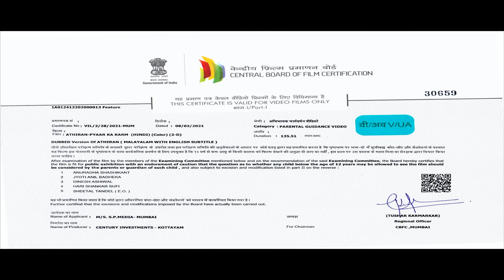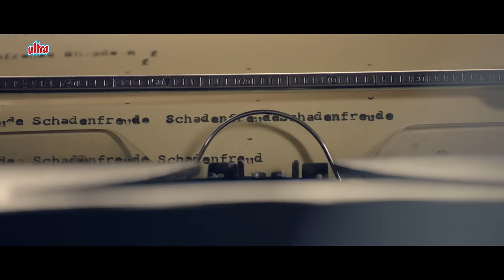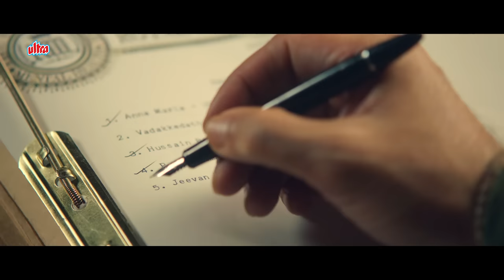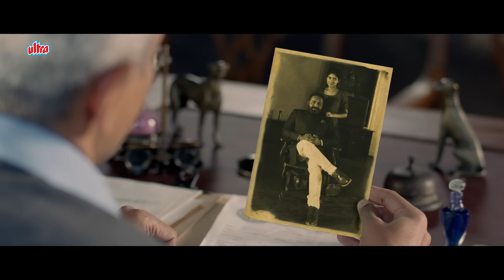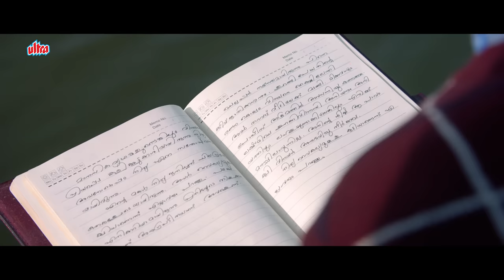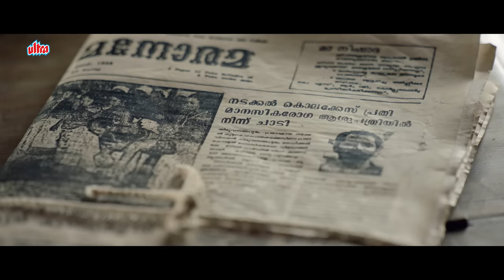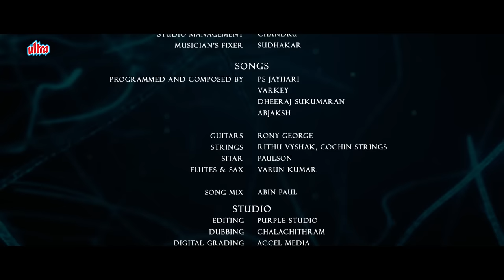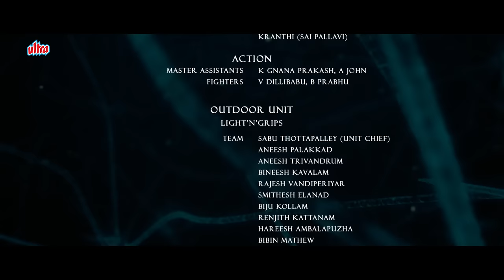Fahadh Faasil ने Sai Pallavi को बचाने के लिए किया Doctor होने का ढोंग | Athiran Pyaar Ka Karm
Latest Hindi Dubbed Blockbuster Movie Athiran Pyaar Ka Karm (2019). Hindi Dubbed Version Of Malayalam Movie Athiran.

Starring: Fahadh Faasil, Sai Pallavi, Prakash Raj, Atul Kulkarni, Renji Panicker, Sudev Nair, Shanthi Krishna, Lena, Nandhu, Leona Lishoy, Surabhi Lakshmi, Vijay Menon.
Director: Vivek.
Producer: M.Nirmala Mary.

Plot: Dr. Nair, a psychiatrist, visits a mental asylum located in a remote location in Kerala. He meets a patient, Nithya, who is kept in isolation, and soon uncovers mysteries from her past.